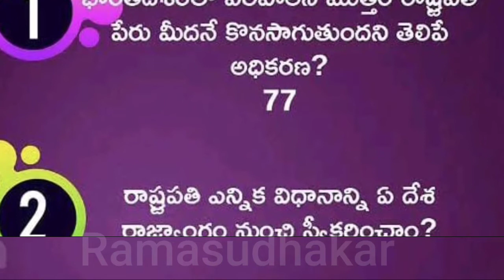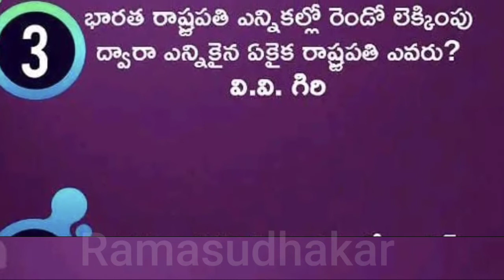TEST YOUR KNOWLEDGE